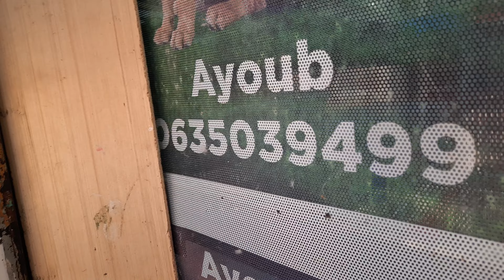زيارة سوق القريعة للطيور عند أيوب الفضائي